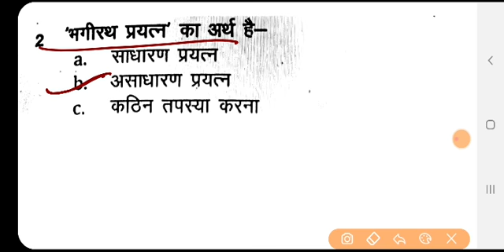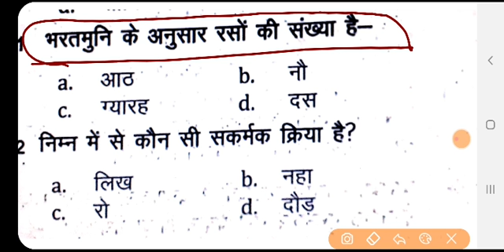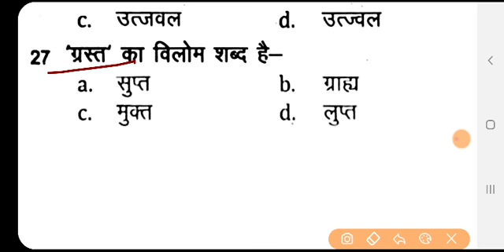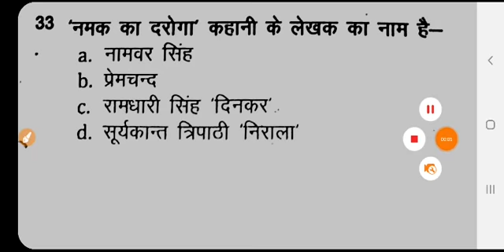Hindi grammar | hindi daily class | hindi mcq | hindi important question | hindi ka mock test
Hello everyone,

The teaching warrior channel yaha ap logo ko cdp and hindi and current affairs ki class milti hai

Agar koi doubt ho to comment box mai puch liya kro

Copyright is strict for this channel only . So not to copy content otherwise 3 year prison in this case